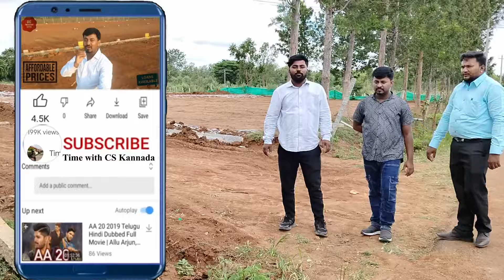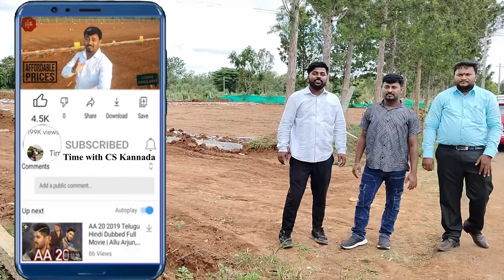Site for sale in Bangalore at low price | 30x40 site | 9164085887 site sale in Bangalore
Hello Friends,

Site for sale in Bangalore at low price | 30x40 site | site in Bangalore site sale in Bangalore | 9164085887

We have successfully launched a new project of Arunodaya Enclave in Bangalore

• Launching offer: Site registration charges completely free🤩
• ಬಿಡುಗಡೆ ಕೊಡುಗೆ: ಸೈಟ್ ನೋಂದಣಿ ಶುಲ್ಕಗಳು ಸಂಪೂರ್ಣವಾಗಿ ಉಚಿತ🌟
• Booking Amount Just 1rupee 🤩
• ಬುಕಿಂಗ್ ಮೊತ್ತ ಕೇವಲ 1 ರೂಪಾಯಿ🔥

⭐ನೇರ ಮಾಲೀಕರಿಂದ ಮಾರಾಟ ಯಾವುದೇ ತರಹದ ಆದಂತ ಬ್ರೋಕರೇಜ್ ಚಾರ್ಜಸ್ ಇಲ್ಲ⭐

• It's DC conversion property
• Individual E Katha
• BMTC bus stand in 10 meters 🚌
• Bank Loan up to 70 to 80%

⭐Direct owner, No brokerage⭐

Dimension available:

 20*30 (600 square feet)
 25*40 (1000 square feet)
 30*40 (1200 square feet)
 30*50 (1500 square feet)

Amenities / ಸೌಕರ್ಯಗಳು:

• Electricity⚡
• Individual water connection💧
• 2 borewell💧
• Individual Sanitary
• Underground drainage line
• Street light
• Tar road🛣️
• Children's Park
• Gated community
• UGD STP Plant
• CC Camera

Nearby:

• Schools 🏫
• Collages 🏫
• Hospitals 🏥

Your Query
Site for sale in bangalore
30x40 site in bangalore
bmrda approved sites in bangalore
sites in bangalore
plots for sale in bangalore
site in bangalore
Plot in bangalore
real estate in bangalore
commercial site for sale in bangalore
Rera approved sites
Low price sites in Bangalore
Bangalore sites
best properties